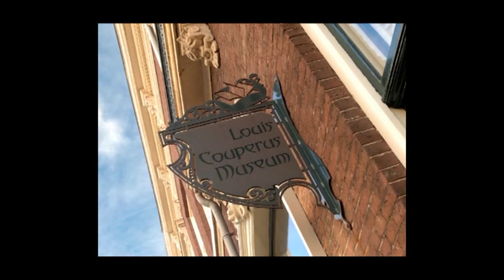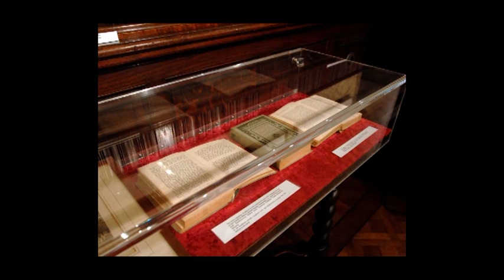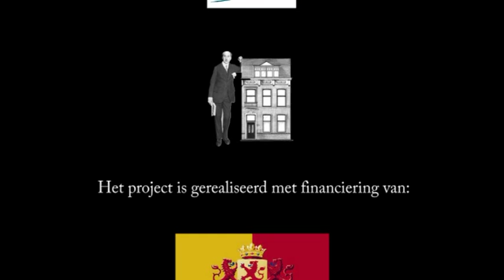Haagse Herinneringen - Couperus: Mieke van Engelen en Desirée Westerduin. Over 't Museum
Caroline de Westenholz vertelt over haar Museum, dat gevestigd is in het voormalig woonhuis van haar stiefvader, de acteur Albert Vogel. In vogelvlucht lopen we door het museum en maken kennis met de nog jonge Couperus, geboren in het jaar 1863.